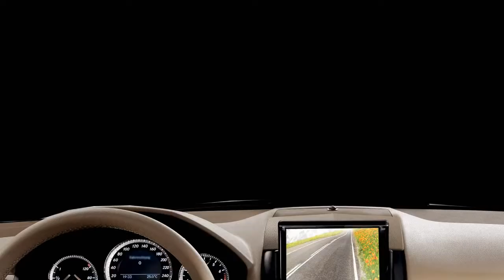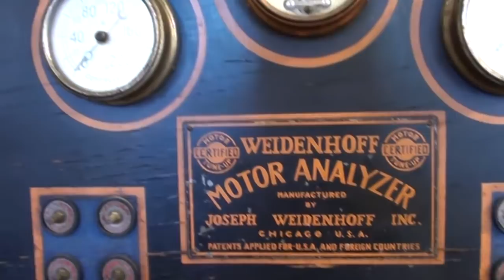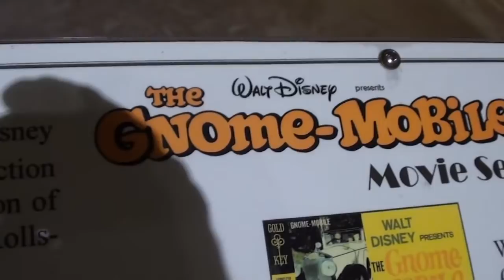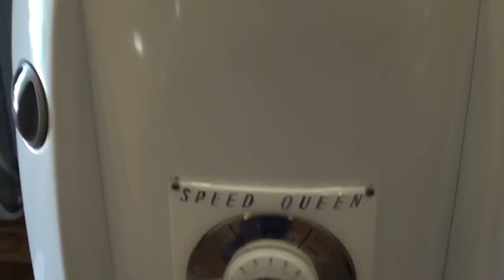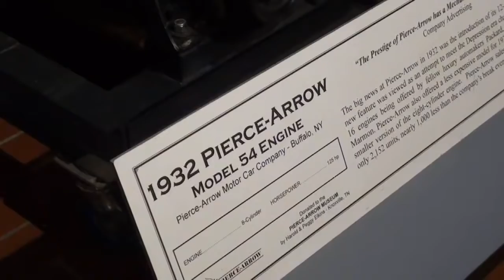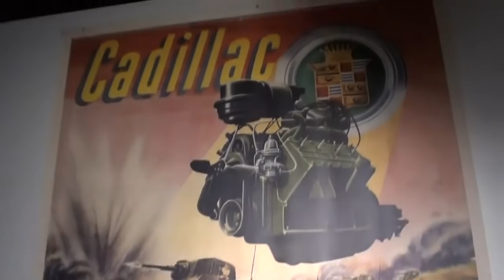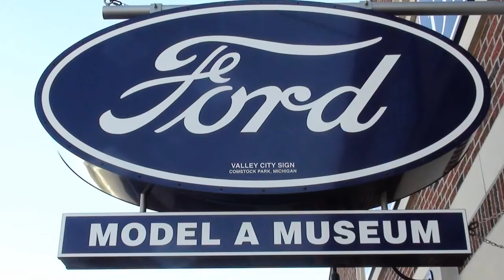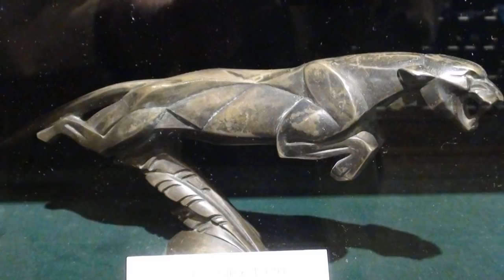GILMORE CAR MUSEUM pt 2 tubalcain corvair kaiser chevrolet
This is Part 2 of a  2 Part road trip to Michigan.
I am visiting the nation's largest and best automobile museum located in Hickory Corners, MI.
Watch my 1300 other machine shop videos.